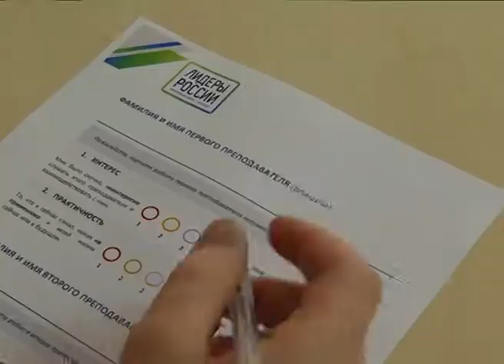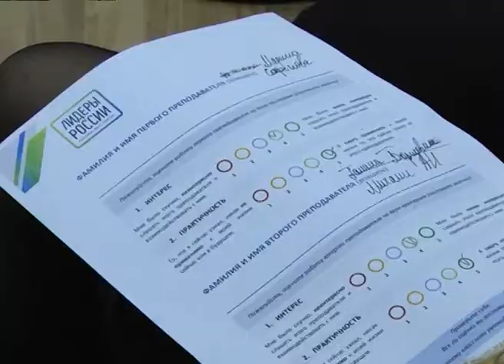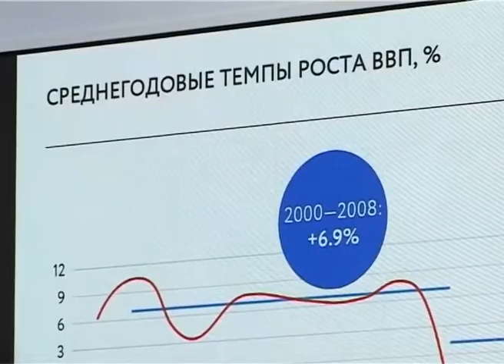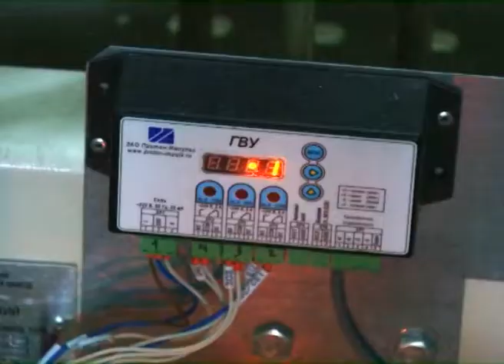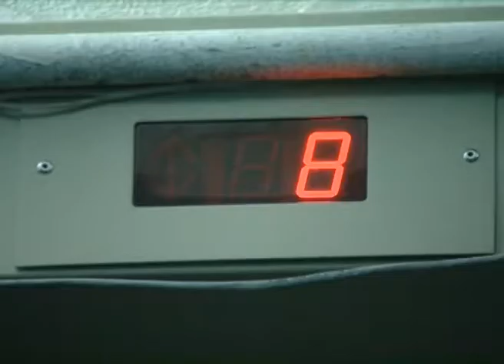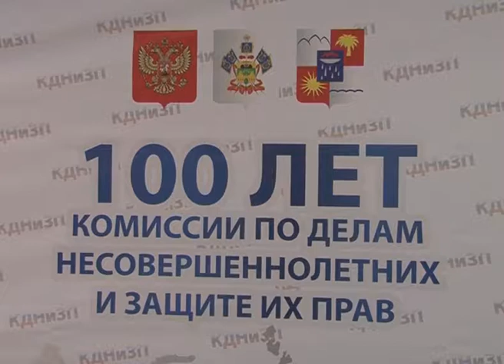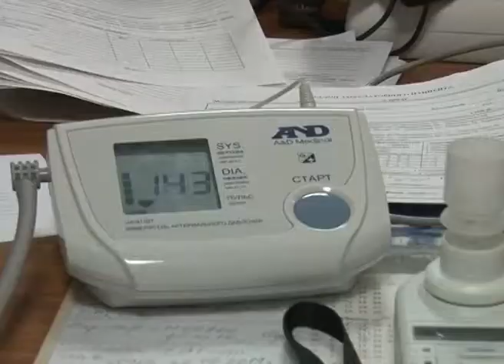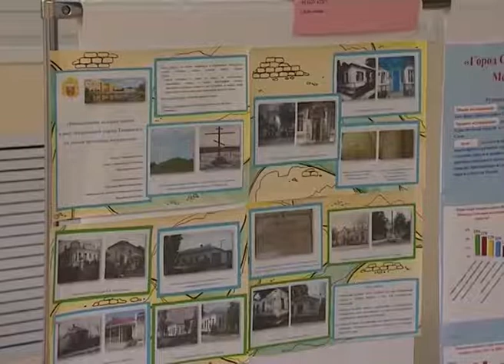Новости Сочи (Эфкате РЕН ТВ REN TV) Выпуск от 12.02.2018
Главные темы выпуска:

В подмосковной авиакатастрофе погибла 53-летняя сочинка. Сейчас власти ищут родственников Марины Калашник.

В минувшие выходные в Сочи сгорела квартира на Цюрупа. А сегодня утром пожарным пришлось тушить автомобиль в Лазаревском.

«Лидеры России» провели открытые уроки в сочинских школах. Причем, найти эти школы финалисты конкурса должны были сами.

Сочинцы стали больше доверять программе «Капитальный ремонт». Такие выводы сделаны на основе данных о взносах в региональный фонд.

Сочи. Новости.
Телеканал Эфкате.